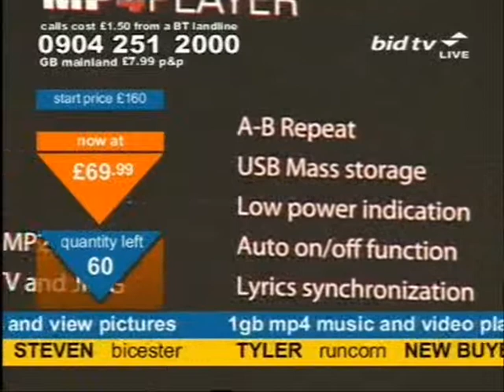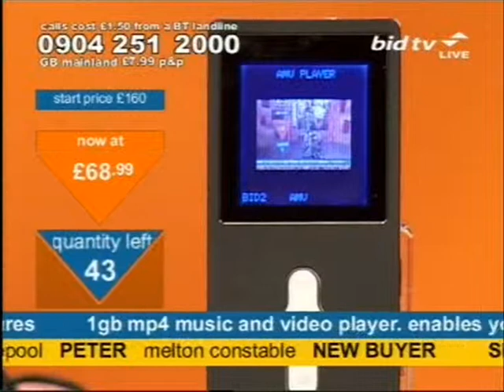Andy Hodgson can't excite a horse on Bid TV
Andy Hodgson can't get a horse excited in the same way that Lucy can, despite offering to box it. The equine-disappointer then has microphone woes whilst selling a 1GB MP4 Player and has to speak into Lucy's chest on Bid TV on Halloween 2006.